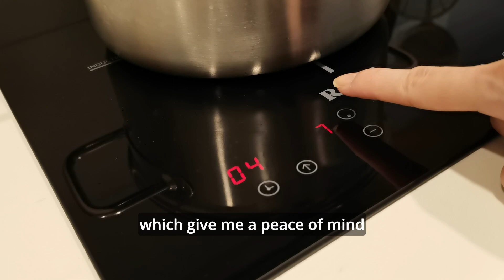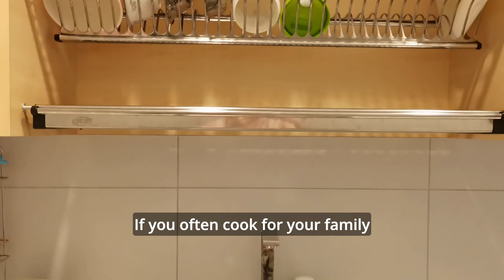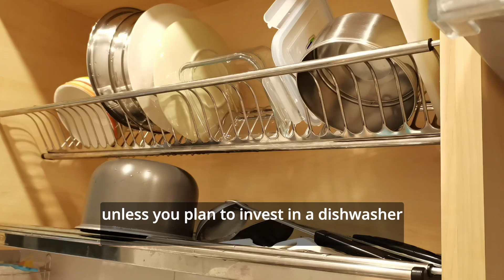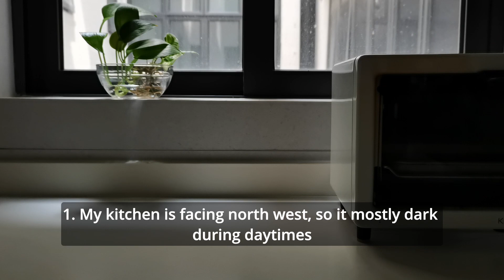My Small Kitchen Tour (7sq meter)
Welcome to my 7sq meter kitchen.
Kitchen is the busiest place in my house.
Although it's small but with proper planning & design, it's sufficient to support my small family's daily routine.

I will be introducing my kitchen by following sections:
00:00:00 Overview of my kitchen
00:00:34 Quartz stone tabletop
00:00:47 Porcelain wall tiles
00:01:20 Kitchen cabinet
00:02:19 BLUM drawer system
00:02:51 Sauce basket
00:03:18 Induction stove
00:04:42 Dish rack 90cm
00:05:23 Side tabletop
00:05:40 Power track system
00:06:25 Chemical storage shelf
00:06:55 Downside of my kitchen.

I hope you enjoy the tour & find this video useful 😊